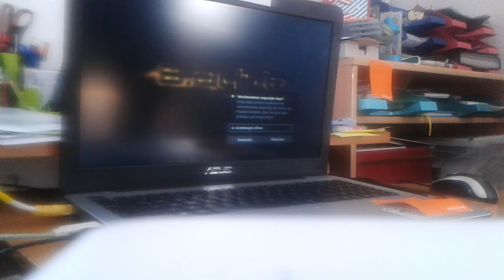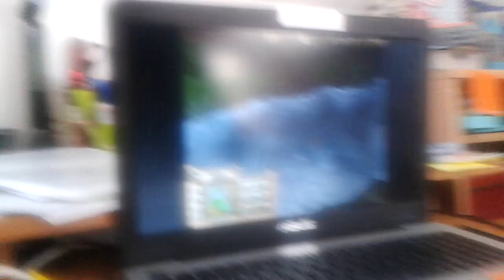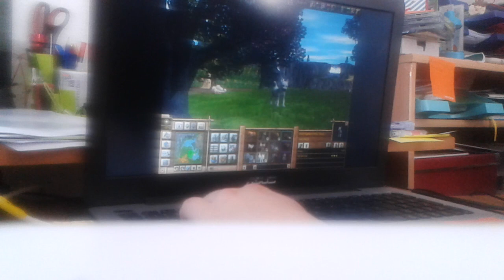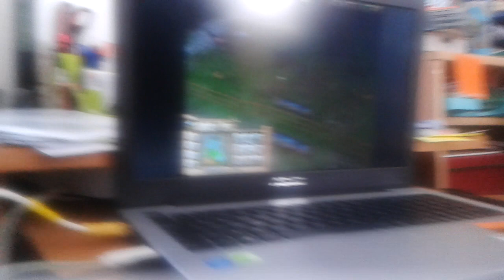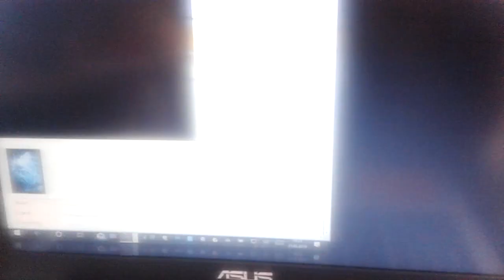Fischclan #3 warum sterben alle???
Der Fischclan bekommt Nachwuchs. Doch können die Jungen ohne ihre Mutter überleben?